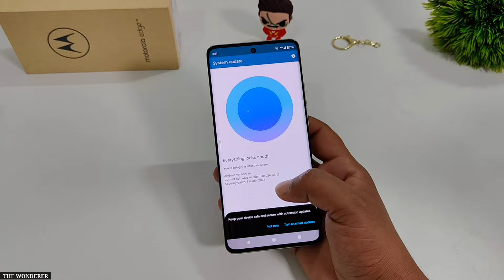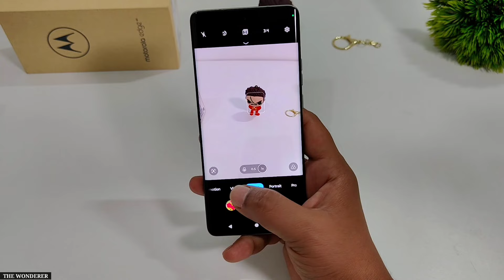Motorola Edge 40 Camera Test After Android 14 Update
Camera Test Moto Edge 40 | Motorola Edge 40

Moto Edge 40 Wireless Charger

Moto Edge 40 Tempered Glass

Moto Edge 40 Type C To 3.5mm Jack

Moto Edge 40 Camera Lens Protector

Moto Edge 40 Silicon Back Cover

iPhone Dynamic Island Features For Android

Queries Solved:-
• Moto Edge 40 Camera Test
• Motorola Edge 40 Camera Testing
• Moto Edge 40 Camera Test After Android 14 Update
• Camera Testing Moto Edge 40
• Camera Test Motorola Edge 40
Best Equipments For YouTubers
○ Microphone: